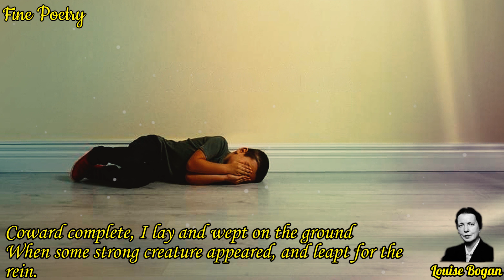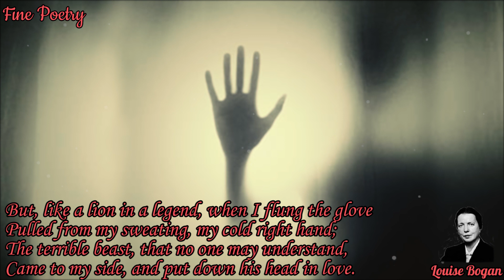Fine Poetry - Poems of Louise Bogan - The Dream (read by Narad)